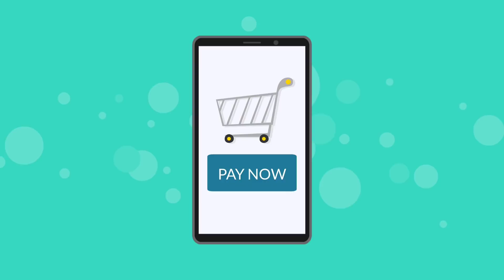ये money principles आपकी financial life आसान बना देंगे | Money principles that make your life easy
This course will enable your wards to gain an in-depth understanding of financial terms, concepts, and markets.
They will understand, with rising inflation rapidly eroding the value of money, how it becomes important to invest early in financial markets to achieve their financial goals.
They will be introduced to the possibility of finance as an interesting and lucrative career option.

Recommended equipments

REAL FACTS

Biography

My mission is to make you👇
-self dependent
-self motivated